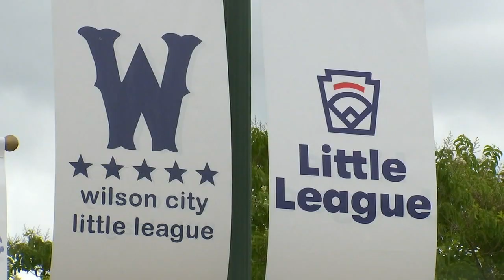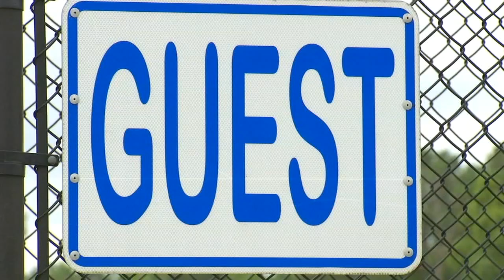Gunfire forces youth baseball players to duck for cover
Bull City Little League baseball tournament canceled after reports of gunfire, coach protects players.